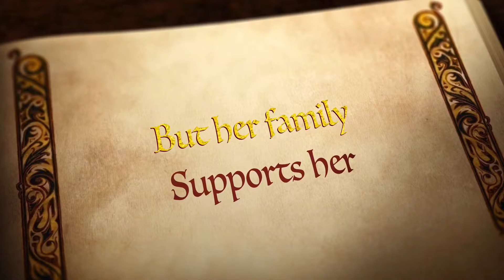Ashley Harrison eventing